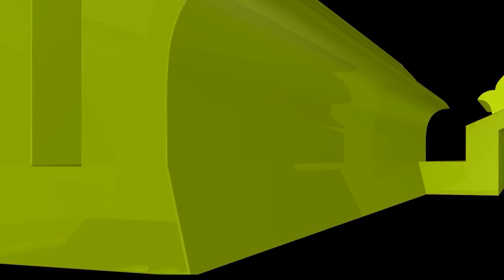উসমানী আমলের মসজিদ গুলো যেভাবে সামাজিক নেতৃত্ব দিতো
মসজিদ শুধুমাত্র নামাজ পড়ে তালা মেরে রাখার জন্য নয়; মসজিদ হবে সকল সামাজিক কাজের কেন্দ্রস্থল

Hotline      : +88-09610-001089